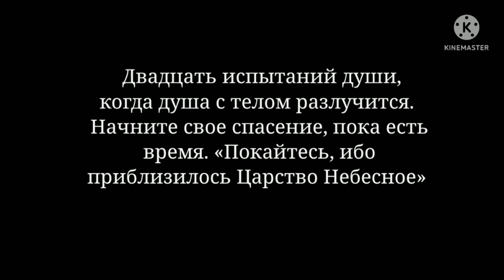Мытарства преподобной Феодоры.